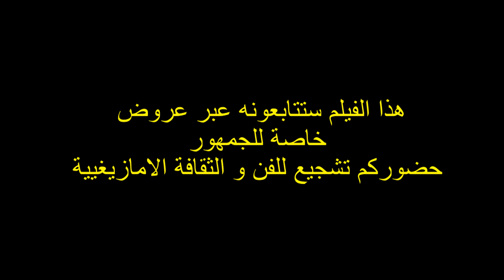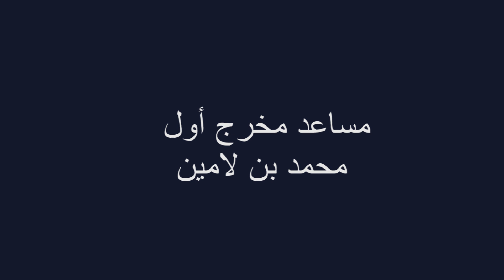ما قبل العرض الأول لفيلم تراعيت الذي سيعرض يوم الثلاثاء بالثامنة مساء بساحة الود حي سلام أكادير